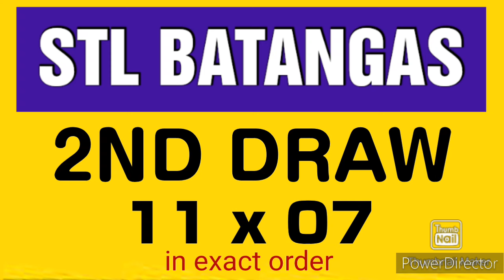STL BATANGAS RESULT TODAY 2ND DRAW FEBRUARY 28, 2024 4PM